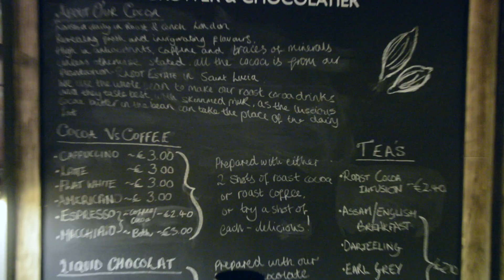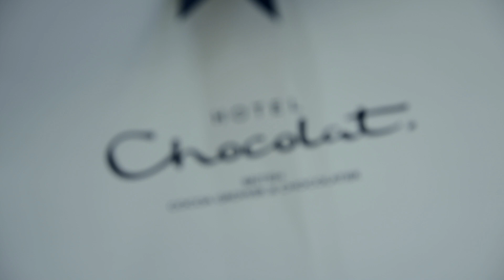Expresso Fashion's Lifestyle Event in Amsterdam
Op vier vrijdagen in september organiseerde het modemerk Expresso Fashion een gezellige avond voor klanten en geïnteresseerden met workshops van o.a. Dungelmann schoenen, L'Occitane en Hotel Chocolat. Wil je meer weten over het modemerk kijk op